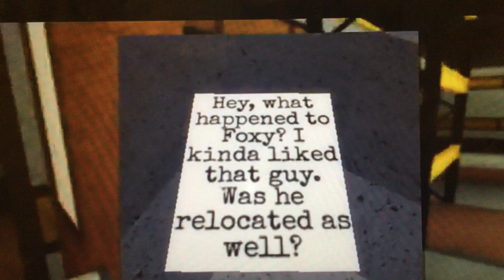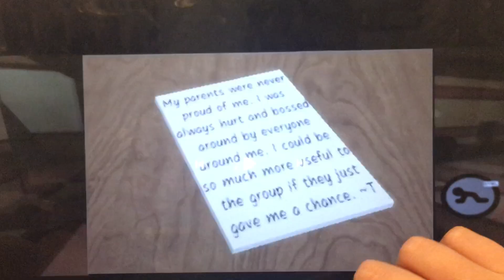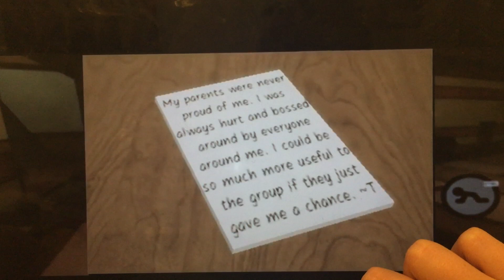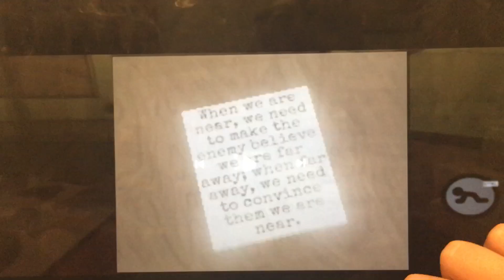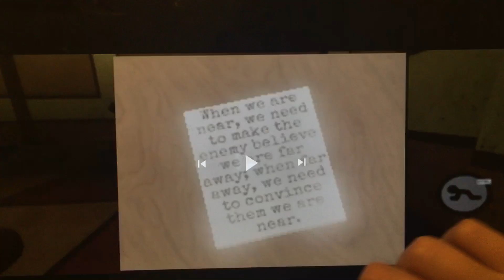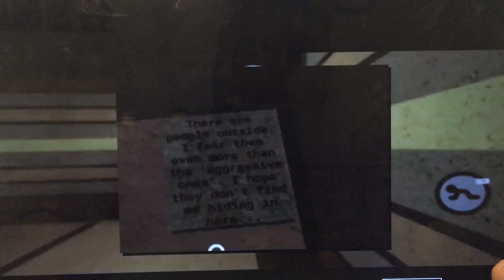Piggy Book 2 Chapter 3 Notes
Another vid for you guys more vids coming soon hope you all enjoy the vid